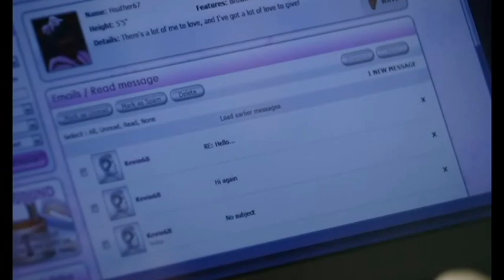Ben Mitchell 3rd May 2011 Part 2